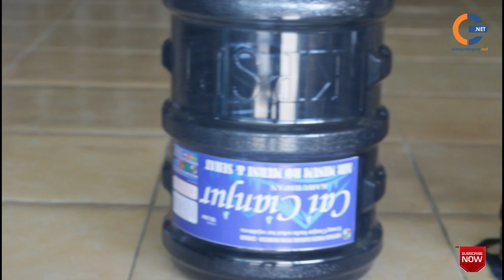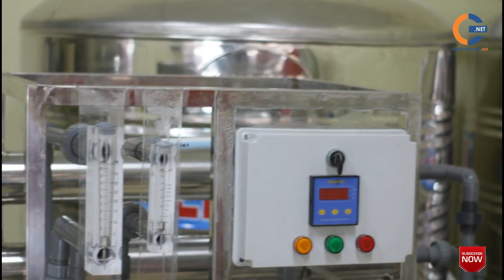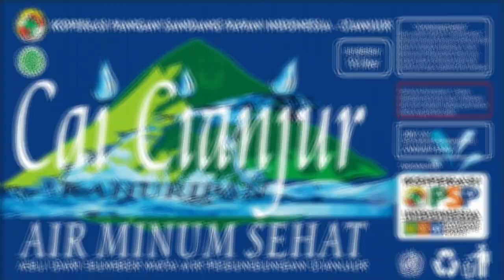TERUNGKAP!! INI PROSES PRODUKSI AIR RO CAI CIANJUR CIKAHURIPAN DI CILAKU CIANJUR